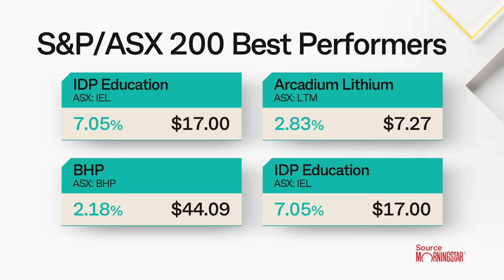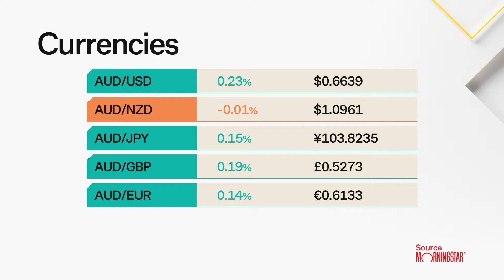Market Close 15 May 24: Aussie shares lift after uncertainty about the federal budget was removed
The Aussie sharemarket rose on Wednesday after investors assessed the impact of the federal budget on stocks. And the reaction was largely positive. The benchmark share index, the ASX 200, rose by 27 points or 0.4%. And only 3 of 11 industry sectors fell with energy leading the decliners. Shares in Arcadium Lithium rose by 2.8%, with some investors citing tax breaks to be applied on critical minerals in a few years time Shares in BHP rose 2.2% on hopes that it will strike a takeover deal with AngloAmerican. And shares in Idp Education rose 7.8% after being included in a global share index. On the other side of the equation shares in Iress lost 1.8% as it investigated a hack on its systems. In economic data wages rose by 0.8% in the March quarter  to be up 4.1% over the year. And the Aussie dollar is changing hands near 66.25 US cents.